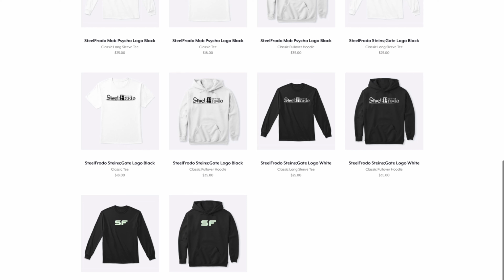My Hero Academia Season 4 Episode 22 (Breakdown & Review) Gently Overpowered!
What a way to wrap up a very interesting character! I will miss you, Gentle! You too, La Brava!